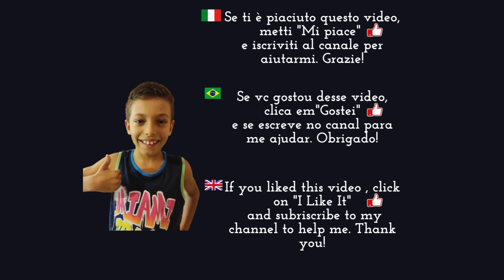Treni in transito Arluno S. Stefano Ticino Corbetta Freccia Rossa Regionale Alta velocità Merci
Pomeriggio uggioso sul ponte di Arluno/Corbetta a filmare treni in passaggio col mio papà.